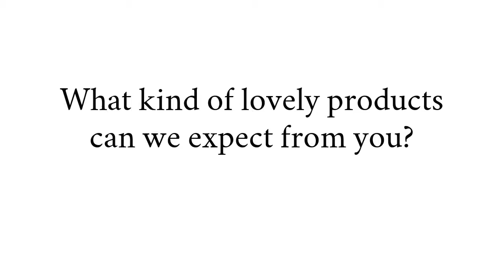Janine Noblett - Yoga Place - Share Shop Seller!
Hear from Janine from Yoga Place describing why she's involved in The Share Shop and why it's important we support local businesses!